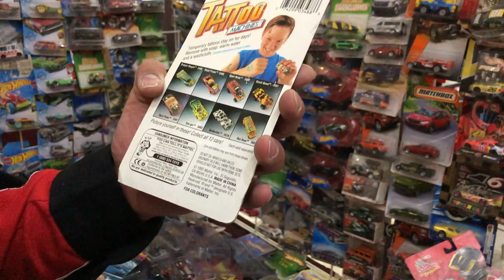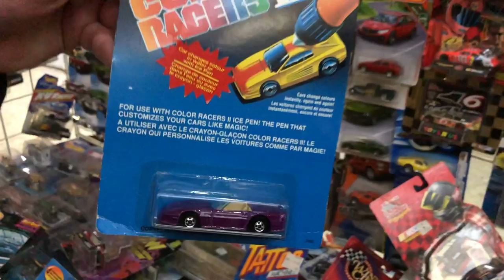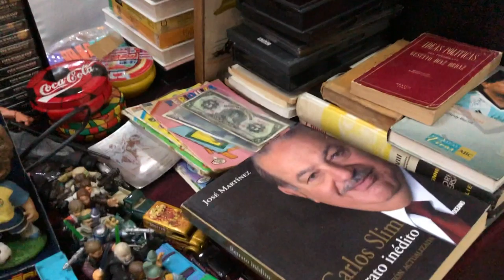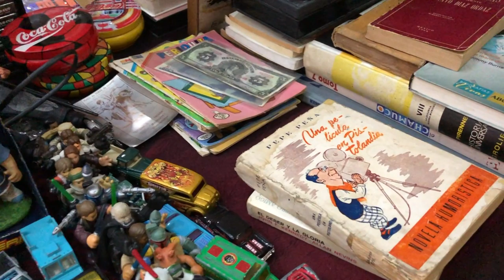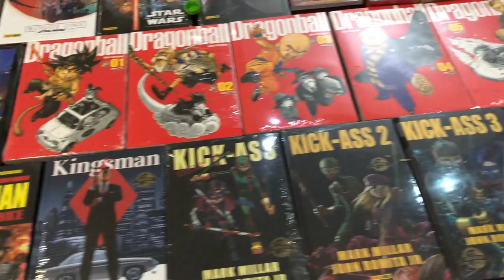EXPO Hotwheels Club Showdown Recorrido 5 de 5 grabado hace tiempo ► Juegos Juguetes y Coleccionables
Recorrido 5 de 5 por la ExpoHotWheels de Club Showdown Leon Gto. Autos a escala, Camiones, en Real de Minas Poliforum Leon...